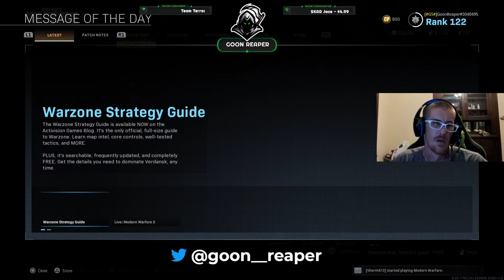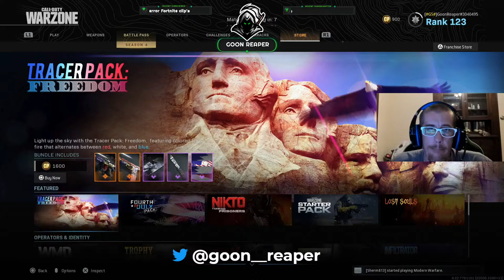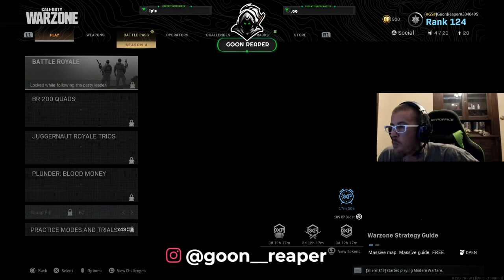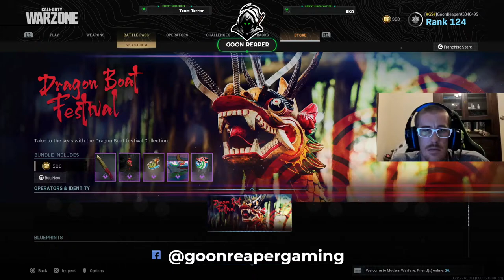Getting Destroyed... (Call of Duty Modern Warfare)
Call of Duty Modern Warfare Gameplay with Goon Helstorm!

Don't forget to use code "GoonReaper" in the Fortnite item shop!